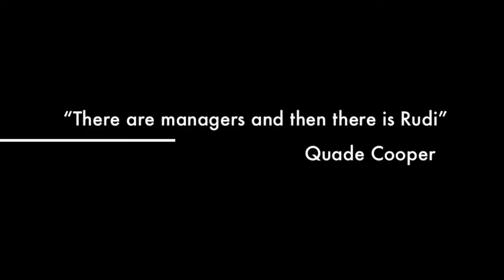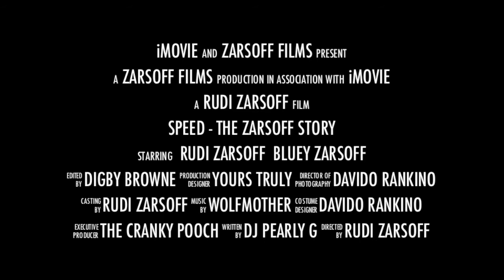Movie Trailer (Speed - The Rudi Zarsoff Story)